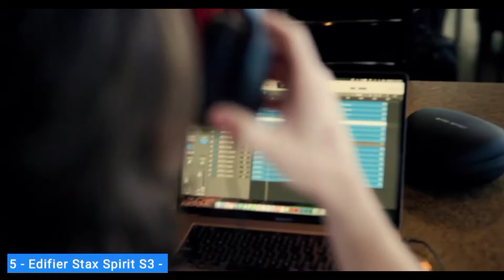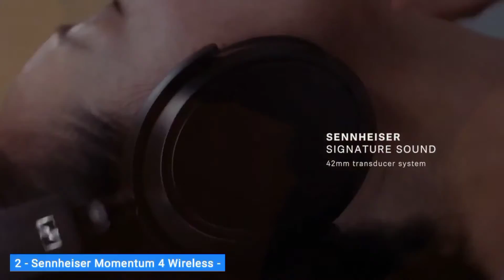DON'T Buy Best Over Ear Headphones In 2023 Until You Watch This!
Links to the Best Over Ear Headphone 2023 are listed below.

5 👉 - Edifier Stax Spirit S3 -

4 👉 - Sony WH-CH720N -

3 👉 - Bose QuietComfort 45/QC45 Wireless -

2 👉 - Sennheiser Momentum 4 Wireless -

1 👉 - Sony WH-1000XM4 -

"🔊 Elevate Your Sound Experience! Discover the top contenders for the 'Best Over Ear Headphones' in our latest video.

 We've meticulously researched and tested a wide range of models to bring you the ultimate audio companions. Whether you crave crystal-clear music, immersive gaming, or noise-cancelling tranquility, we've got your ears covered.

 🎶 In this video, we delve into the finest over-ear headphones on the market, providing you with detailed reviews, insightful comparisons, and expert advice. We'll help you make the perfect choice, whether you're a budget-conscious audiophile or a discerning sound enthusiast.

Join us on this audio journey to discover the 'Best Over Ear Headphones' that suit your style and needs.